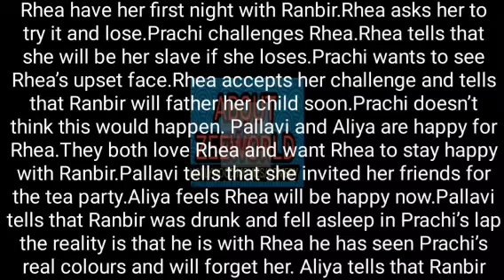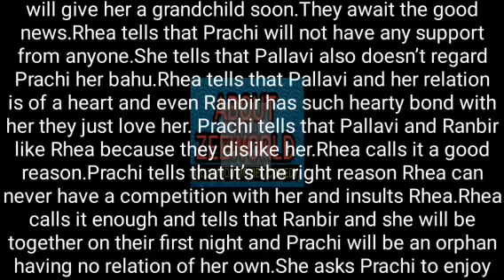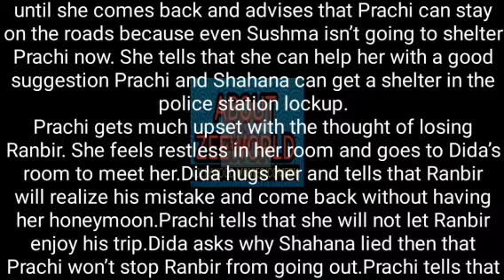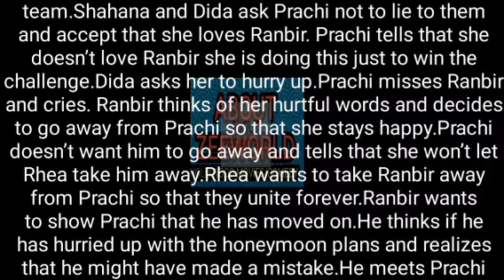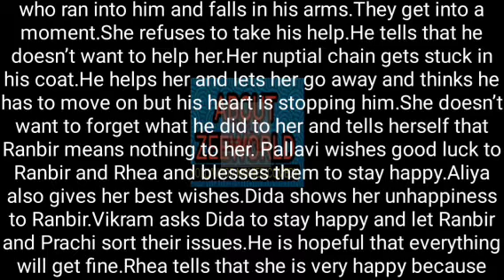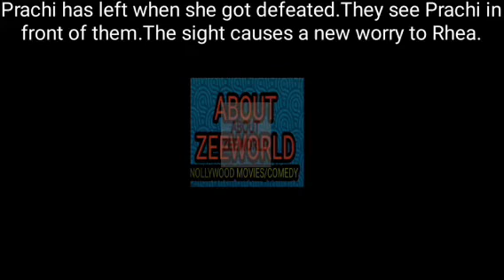38- PRACHI CHALLENGES TO RUIN RHEA AND RANBIR'S HONEYMOON AND SEPARATE THEM FOREVER